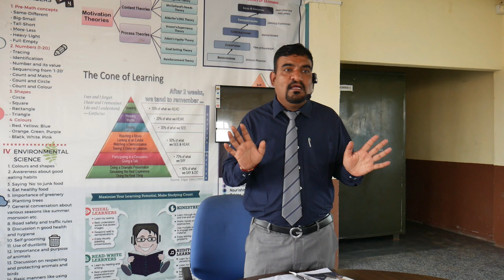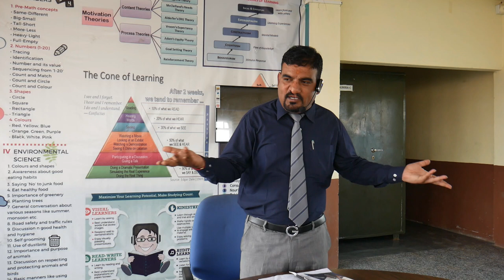story of chinese bamboo by kumawat sir